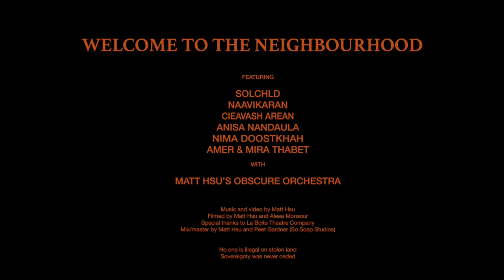Welcome To The Neighbourhood - Matt Hsu's Obscure Orchestra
Matt Hsu’s Obscure Orchestra addresses refugee rights, black lives and racial injustice in new single ‘Welcome To The Neighbourhood’ — a collaboration with diverse artists of First Nations, refugee, immigrant and gender diverse backgrounds.

This song features some of Meanjin’s best loved artist and activists, with vocals by SOL CHLD (aka Aurora Liddle-Christie, a Jamaican/Indigenous-Australian activist-artist), spoken word by Anisa Nandaula (Ugandan-Australian award-winning poet and author) and Naavikaran (Indian-born LGBTIQ+ activist and body-movement artist), rap by Nima Doostkhah (Iranian-Australian hip-hop artist), vocals and instruments by Cieavash Arean (Iranian-Australian refugee and multi-instrumentalist), and baby sounds by Mira and her father Amer Thabet (Syrian actor). Alongside Matt, each of these featured artists appeared in La Boite Theatre Company’s The Neighbourhood, with which this track shares unofficial DNA.

Once again playing nearly all instruments heard in his music, Matt’s soul-inspired piece provides a lush backdrop for five diverse artists of colour to excavate their personal experiences, set against the real-time developments of the Bla(c)k Lives Matter movement and the Kangaroo Point blockade in solidarity with refugees.

‘Welcome To The Neighbourhood’ is a response to the very real, ongoing Australian issues of unethical detention of people seeking political refuge, black deaths in custody and systemic racism. It is a message of welcome and acknowledgement to those denied safe harbour and fair treatment, and a celebration of people in our community speaking, blockading and standing in solidarity against these injustices.